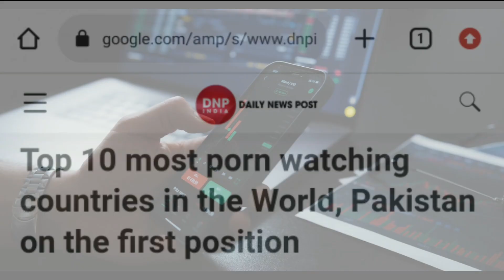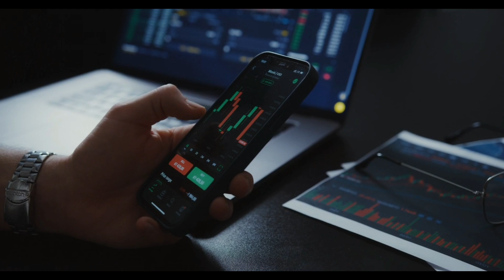Shocking. Saladin Last Message is happening now.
Saladin Ayyubi, the liberator of Jerusalem, says, If you want to destroy any nation without war, make adultery and nudity common among young generation. Well, This is exactly what happen now. Many countries have been destroyed without war. Have you ever wondered the top ten countries in the world that has highest rate of watching pornography? It will surprise you to know especially if you are a Muslim. From google search, I found the top ten countries watching porn are mostly Muslim countries. It is so shameful.  People who are anti-Muslim are the follower of Dajjal. They work day and night to destroy any country that has Muslim population. Just look at Muslim countries now. They are all under attack and destroyed little by little. The followers of dajjal attack Muslim in all direction. They attack physically, economically, spiritually, and emotionally.